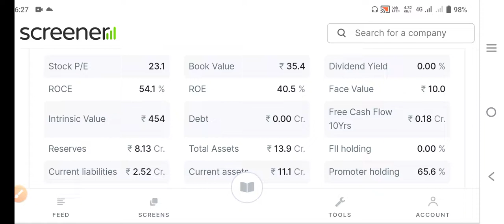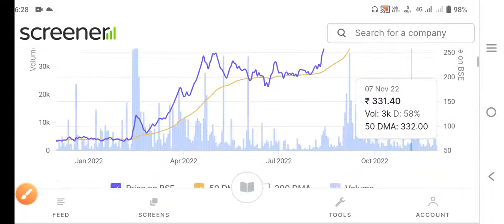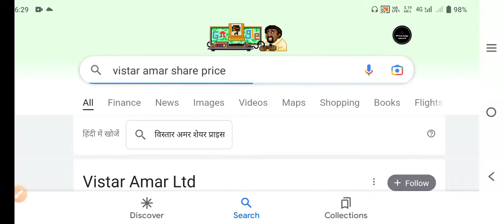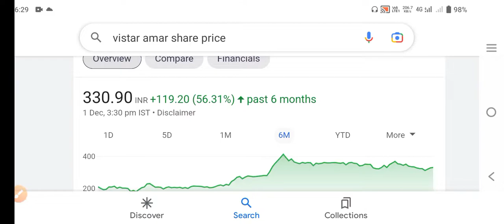150Cr का marketcap|50 शेयर बस और करोड़पति|penny share|best microcap share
150Cr का marketcap|50 शेयर बस और करोड़पति|penny share|best microcap share